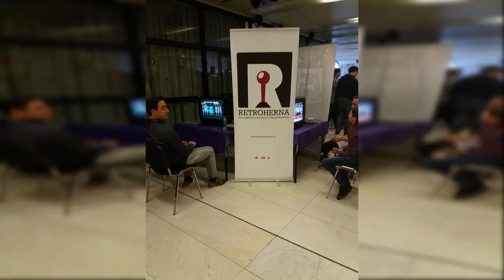[Prezentace] - 4Fans 25.2. . 2017 Praha